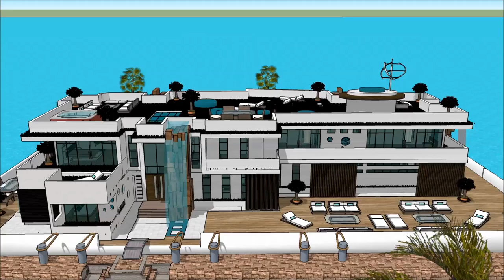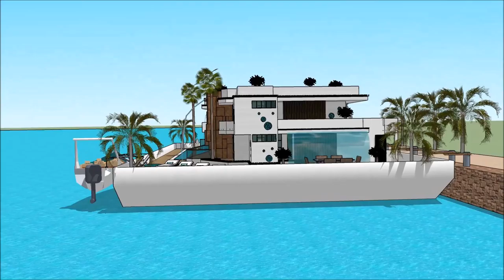Waternest floating house youtube Home in Canada Vancouver floating on the Thames with unique living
The floating house villa houseboatzania launching an innovative high-end luxury yacht floating house villa mansion home design potentially as a display of exhibition of the Waternest floating house youtube Home in Canada Vancouver floating on the Thames with unique living .

The collection of the Floating house villa houseboatzania concept of Waternest floating house youtube Home in Canada Vancouver floating on the Thames with unique living  consists of high luxury and architectural art pieces in minimalism combined with living on the waterfront of the harbour.

The floating house villa mansion yacht design has the basis to sustain living with high standards and contemporary structural design at Waternest floating house youtube Home in Canada Vancouver floating on the Thames with unique living  with numerous of prospects for excessive living and celebrating the desire of life worldwide:  UK Thames London